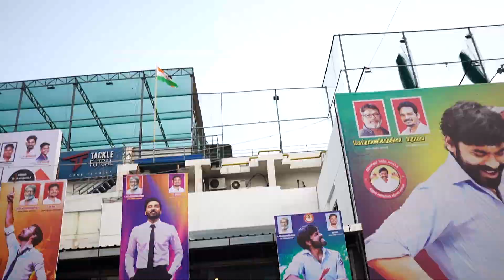Dhanush அண்ணா படம் Release ஆனாலே Happy..!!! | Thiruchitrambalam Movie Fan's Celebrations | CW!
Thiruchitrambalam Movie Fan's Celebration by Chennai Waalaa

Safe & Sound!
Spread Love!